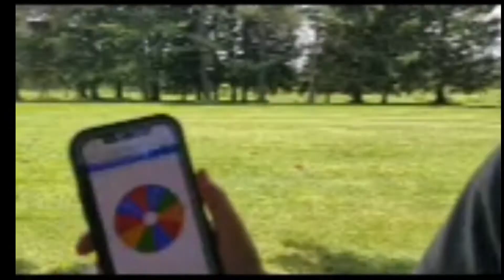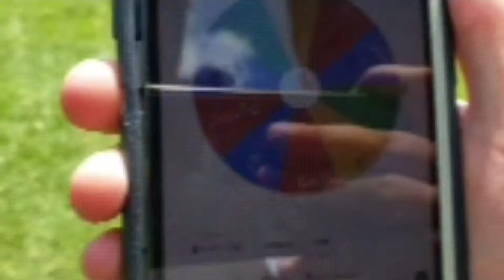Random Golf Club Challenge! CRAZY 😱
Today we are going to play some golf but not original golf. Random clubs from a wheel will be chosen from a person to hit with. You could be Driving with a Putter or Putting with a 4 Iron.

Golf Challenge
Spin the Wheel
golf challenge
spin the wheel
golf vlog
golfing
golfer
golf course vlog
gm golf
golfers
golf swing
golf vlogger
vlogging
golf tips
funny fails
funny videos
funny moments
Funny
food challenge
Challenges